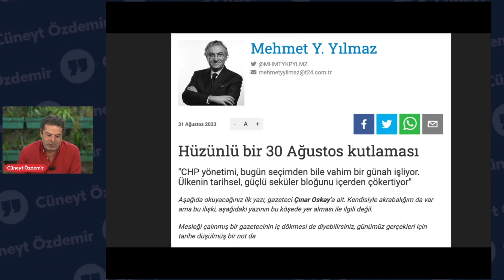BEŞTEPE'DE 30 AĞUSTOS NASIL KUTLANDI?